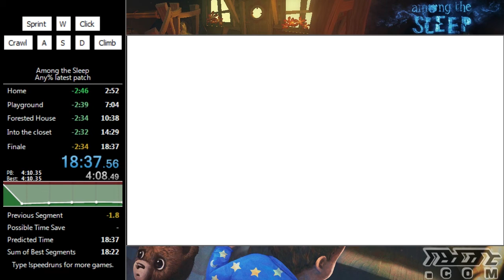Among the Sleep speedrun (any% in 18:36.45, patch 1.2.0)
Known about a new 3 minute time saver for a while (loading checkpoint during the first home level loads the 2nd home level), been too lazy to get a run together until now. About 10 seconds of mistakes, sub 18:30 is possible.

Any and all commentary and any on-screen messages were directed towards the viewers on the Hitbox channel at the time.